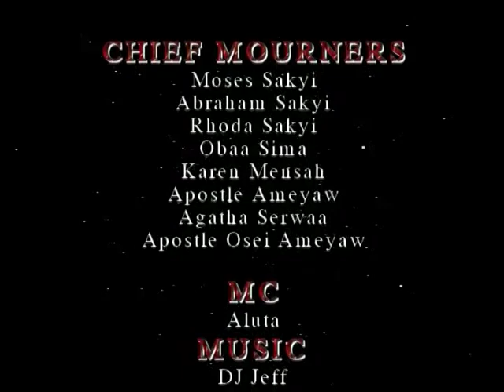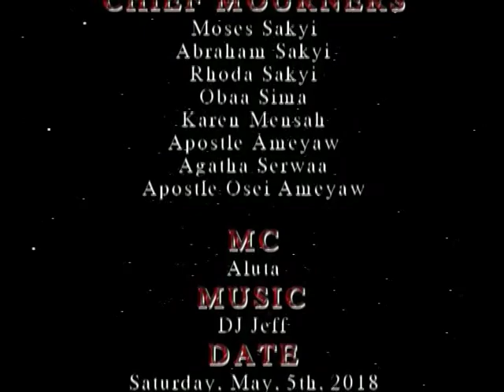FINAL FUNERAL RITES FOR THE LATE Mr Isaac Kofi Sakyi Pt 2